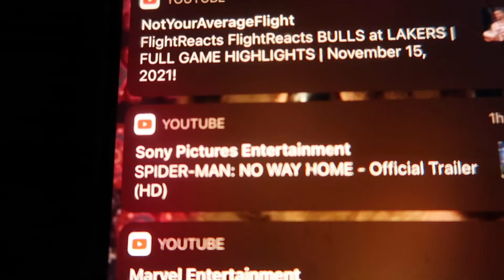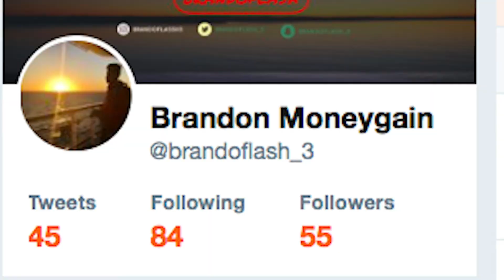Black Panther Reacts to new Spider-Man NO WAY HOME TRAILER BREAKDOWN AND EXPLAINED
WAKANDA FOREVA!!!

Music in order:
Freddie Gibbs ft. ScHoolboy Q - Gang Signs (INSTRUMENTAL) *reprod Mizzy Mauri the Producer